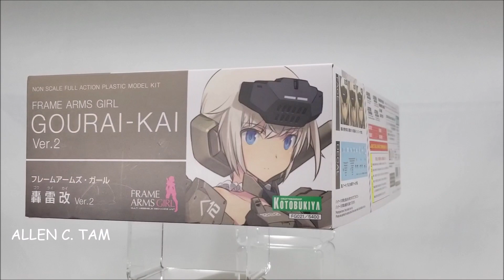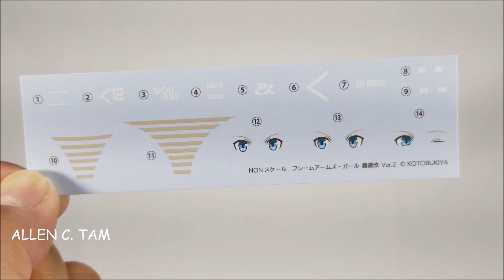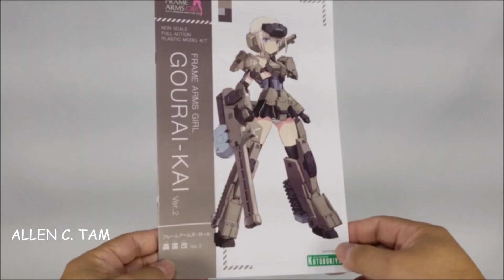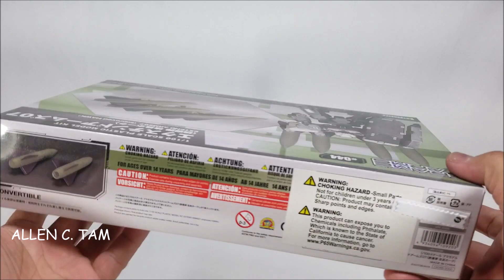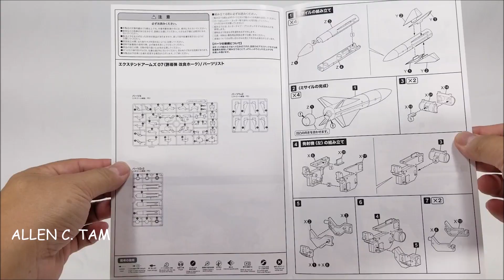Kotobukiya FRAME ARMS Girl GOURAI-KAI Ver.2 + FRAME ARMS #044 - # 169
壽屋骨裝機娘轟雷改二型  - 玩具模型分享第一百六十九
Kai up-armor and optional parts are fantastic. The Frame Arms #044 Extend Arms07 Improved HAWK is an excellent kit too, I hope Kotobukiya will make missile pack add-on accessories for FA Girl in the future.

感謝您的收看， 也歡迎您的意見。

Please remember to click "like" on Youtube if you like it, comments and feedback are most welcome.